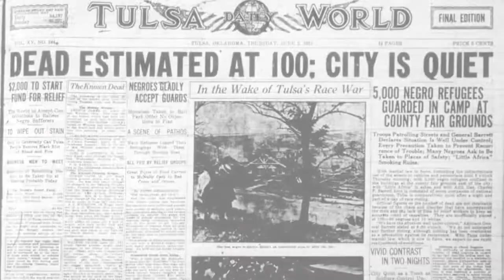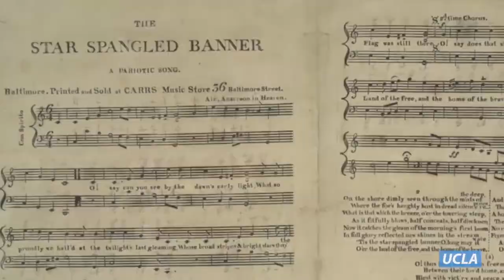AF AMER 1 - Introduction to Black Studies - Jemima Pierre - UCLA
Introduction of methods, theories, conceptual frameworks, and key debates in black studies. Interrogation of how race structures notions of identity and meaning of blackness in relation to class, gender, and sexuality; essential role of African people in development of capitalism, liberalism, and democracy; what various disciplinary lenses and epistemologies (history, literature, sociology, geography, cultural studies, political theory, philosophy, etc.) reveal about experiences of black people in modern world. Key thinkers and ideas from across humanities and social sciences are highlighted.